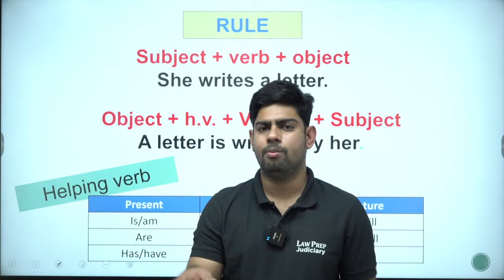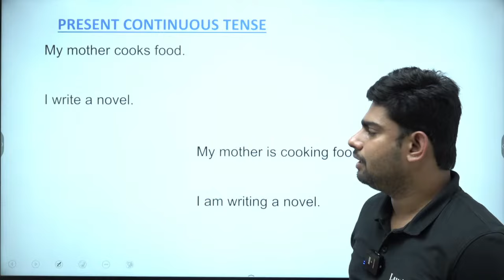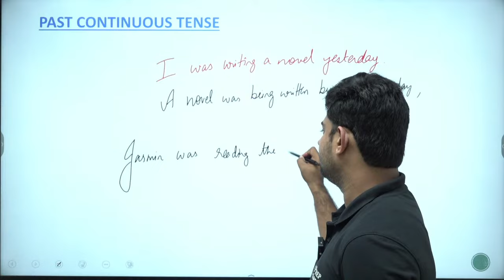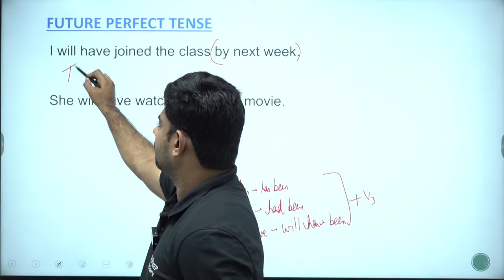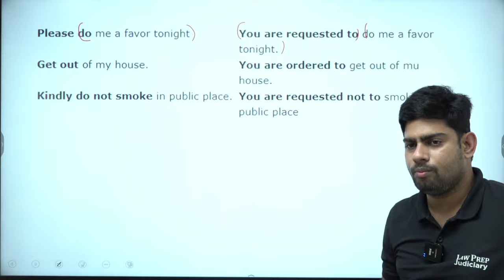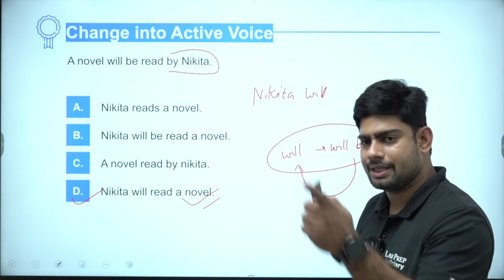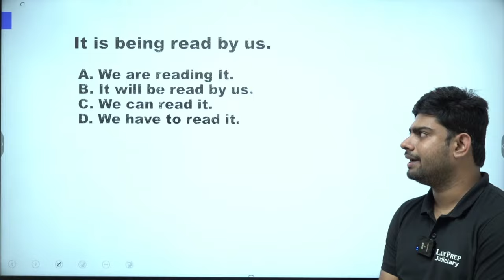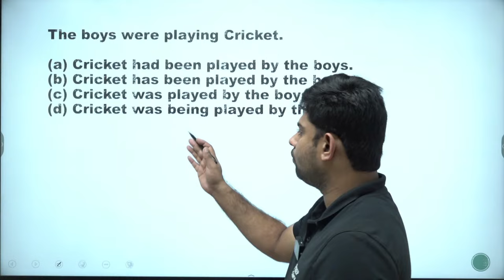MPCJ 2023 CRASH COURSE: Active passive voice in one shot for MPCJ 2023 Exam Preparation by SURYA SIR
Introducing our highly anticipated Judiciary Preparation program by Law Prep Tutorial. As the unrivaled leader in producing the highest CLAT results for an impressive 23 years, we're now extending our expertise to help you conquer the realm of judiciary exams with unwavering confidence!